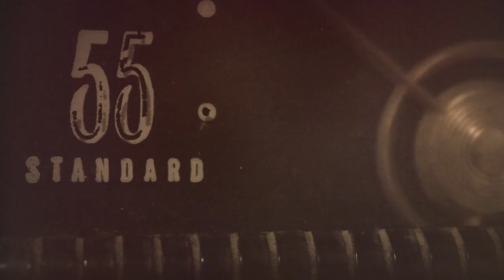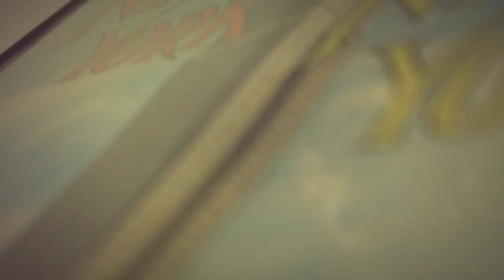All For Myself Sufjan Stevens